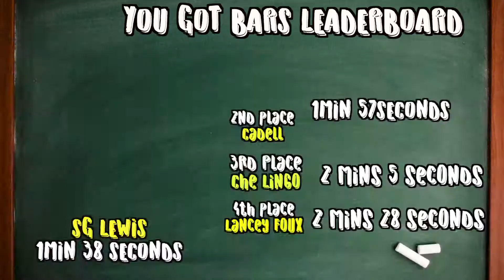Kojey Radical plays You Got Bars on Reprezent!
Munya Chawawa is a television presenter on 4Music's live show Trending Live and radio presenter on Reprezent Radio.

Currently based in London and available for voiceovers, hosting and other presenting work. Showreel